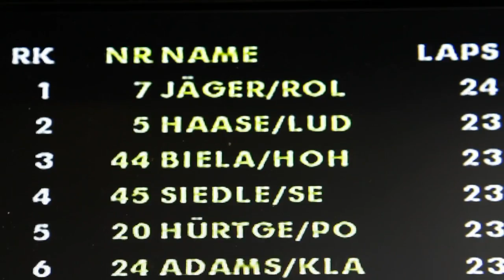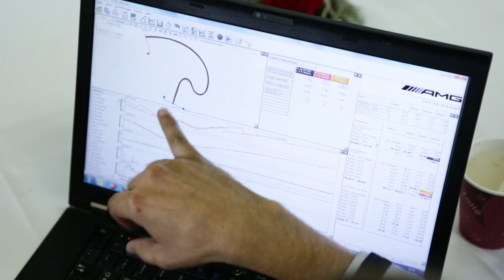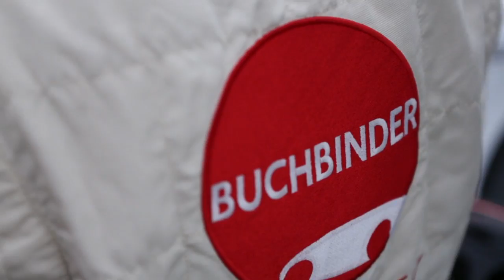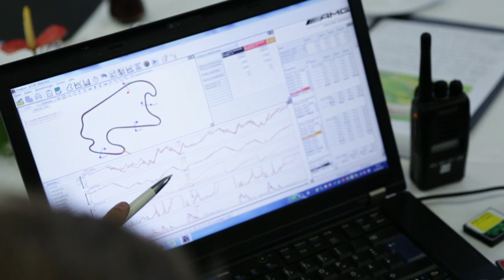Ziel: Grüne Hölle - Die komplette 2. Folge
Erleben Sie nun nach dem großen Finale der Reportage die komplette zweite Folge der spannenden und einzigartigen Sport1 Reportage auf unserem ROWE RACING YouTube-Channel! Das Training wird immer härter und die Grüne Hölle rückt näher...

Einmal im Leben die Nordschleife des Nürburgrings beim 24-Stunden-Rennen bezwingen - und das in einem Dunlop-bereiften Mercedes-Benz SLS AMG GT3. Das ist das Ziel von Mario und Thorsten. In der AMG Driving Academy treffen sie auf Ex-Skispringer Sven Hannawald, der dort für das gleiche Ziel trainiert. Gemeinsam mit ihrer Instruktorin, der Schweizer Rennfahrerin Cyndie Allemann durchlaufen sie alle Stationen einer Rennfahrerausbildung. Am Ende wird es spannend: Wer erreicht das Ziel Grüne Hölle und startet beim 24h Rennen 2013?